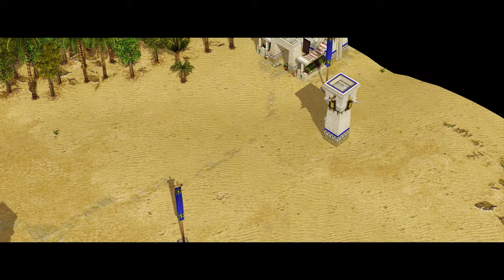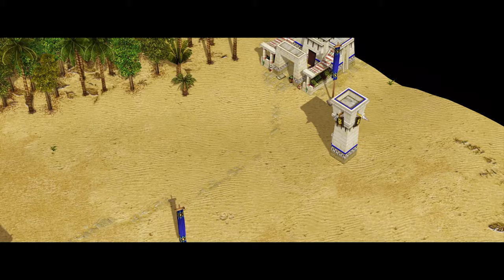Age of Mythology Journey to Egypt Mythology | Light Atmosphere Theme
This video contains visual and audio elements related to the Egypt mythology theme from the Age of Mythology game. You can watch this video to explore different Egypt kingdoms, buildings, units, and natural resources in the game. Additionally, you can experience the game's atmosphere with Egypt music and sound effects for a more immersive experience. Dive into the world of Egypt mythology and enjoy the Age of Mythology game to the fullest by watching this video!